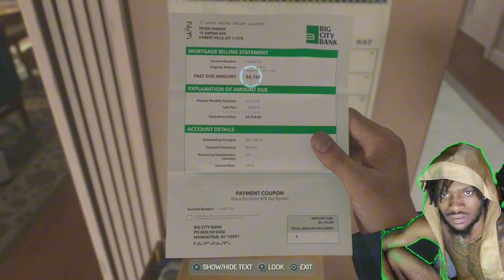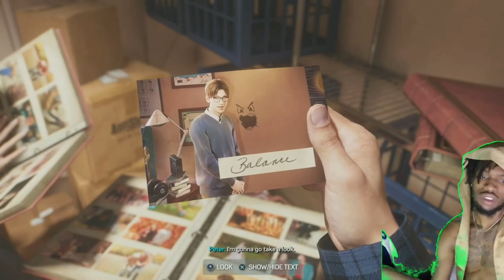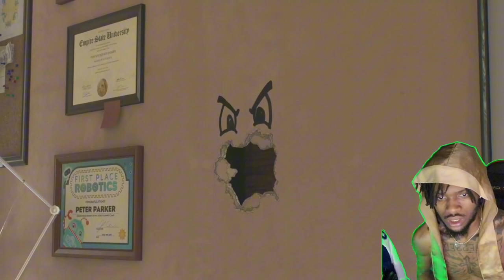SHE WALKED IN AND THE CRIB WAS DIRTY 😱!! SPIDER-MAN 2 EPISODE 3